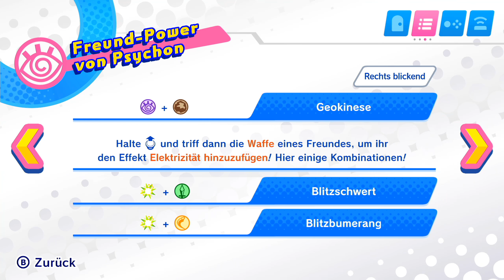Kirby Star Allies Together ❤ Pon und Con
Danke an Nintendo, da sie mir das Spiel gestellt haben! :)

Jump and Run von Nintendo (2018)
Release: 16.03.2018